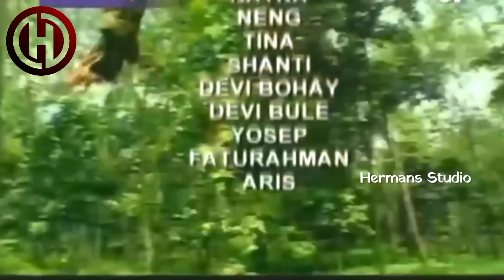Brama Kumbara Episode Spesial 3 - Bukit Bunga Matahari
Brama kumbara episode terbaru berjudul Bukit bunga matahari. menceritakan tentang sebuah kadipaten yang adipatinya bernama adipati jumawa, kadipaten penghasil emas itu mau memberontak pada madangkara karena hasutan karti musuh brama kumbara.
ajian serat jiwa, ajian wringin sungsang dan pertarungan seru terjadi antara brama kumbara, mantili melawan pemberontak kadipaten pulosari.

film adaptasi dari sandiwara radio saur sepuh paling fenomenal pada tahun 80an. film jadul dan film kolosal terbaik sepanjang masa yang masih ditonton hingga saat ini.